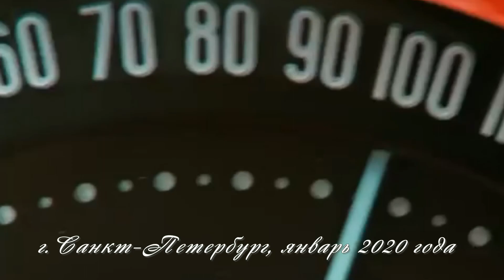Что хочет женщина - то нужно Богу